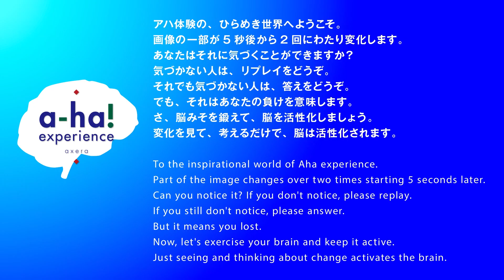分かりますか？この変化。アハ体験 動画、No.303 ==a-ha! experience movie 303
画像の一部が5秒後から2回にわたり変化します。
あなたはそれに気づくことができますか？
気づかない人は、リプレイをどうぞ。
それでも気づかない人は、答えをどうぞ。
でも、それはあなたの負けを意味します。
さ、脳みそを鍛えて、脳を活性化しましょう。
変化を見て、考えるだけで、脳は活性化されます。
更新は毎週日曜日になります。

Part of the image changes over two times starting 5 seconds later.
Can you notice it?
If you don't notice, please replay.
If you still don't notice, please answer.
But it means you lost.
Now, let's exercise your brain and keep it active.
Just seeing and thinking about change activates the brain.

まとめてご覧になりたい方は、こちらからどうぞ。

●303  おもちゃのような豊浜大橋。
大崎下島の架橋公園あたりから、豊浜大橋を振り返る。橋の右下には、豊島の整備された港がありあり、島の西側全体が昔から賑わっていたそうだ。浜辺には、綺麗に整備された公園や市の施設もたくさんあり、ここもまだ呉市内だ。
最終画面に、この橋の上からの景色を紹介している。手前に三角島、その先左がはなまる子ども冒険島、右の島は大崎上島だ。
● 303 Toyohama Bridge like a toy.
Looking back at the Toyohama Bridge from the bridge park on Osakishimojima Island. To the lower right of the bridge is the well-maintained harbor of Toyoshima, and the entire west side of the island has been busy for a long time. There are many beautifully maintained parks and city facilities along the beach, and this is still Kure City.
The final screen shows the view from this bridge. In the foreground is Misumi Island, beyond it is Hanamaru Children's Adventure Island on the left, and the island on the right is Osakikamijima Island.